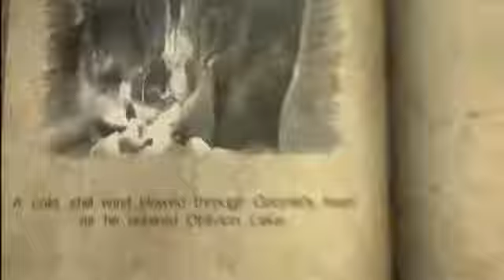castlevaina lords of shadows part 4.avi